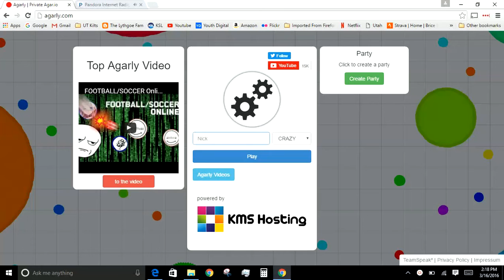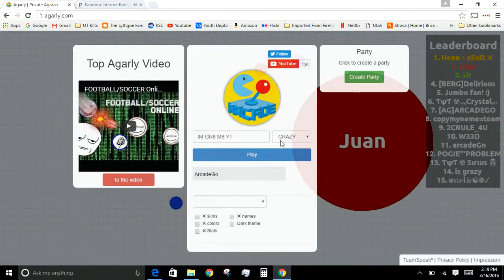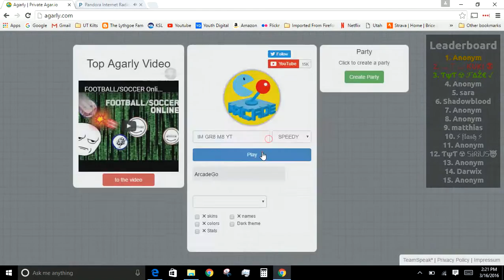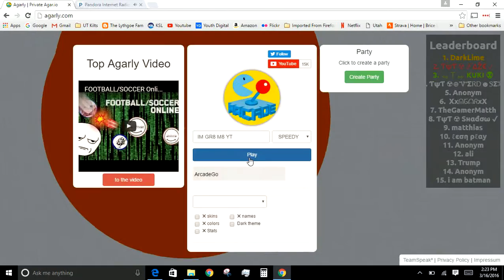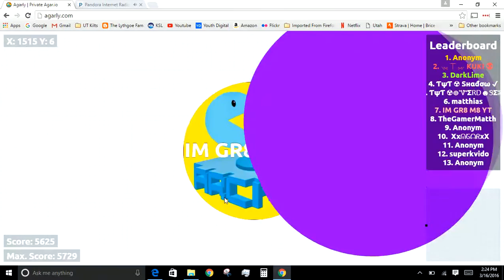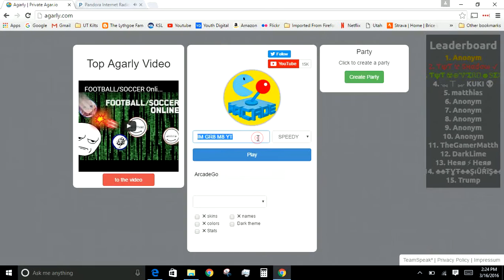Agarly SPEEDY MODE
Hello guys its me again with agarly! I do start playing CRAZY mode but then I move into speedy mode!